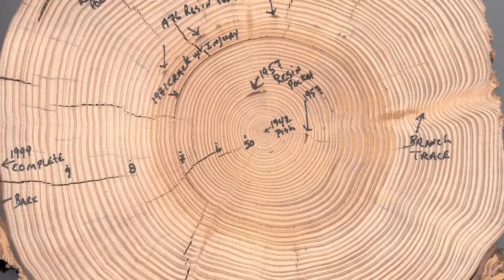UA Science Sees Differently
From Astronomy to Tree Rings to Neuroscience, the UA College of Science has advanced the boundaries of knowledge and continues to ask new questions and discover new answers.